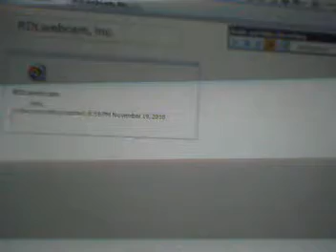RDL hanukkah 2010 lighting of the 2nd candle on Dec 2nd at sunset